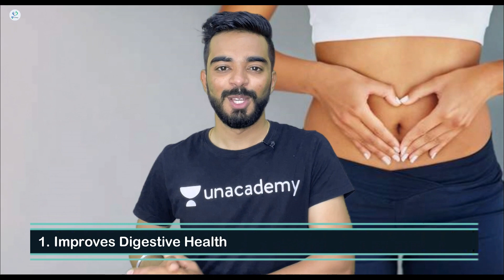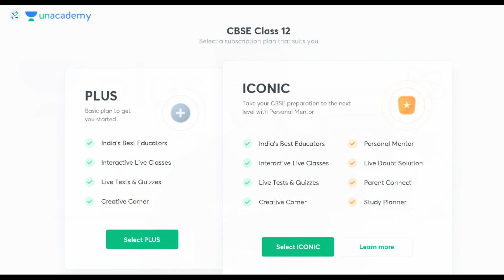Promising Benefits Of Soaked Almonds For Students 🔥 | Arpit Porwal | Unacademy Aarogya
Arpit Porwal and more top educators are teaching live on Unacademy.

Hi Learners,

In this video, Arpit Porwal, your educator will be sharing the benefits of Soaked Almonds For Students on the Unacademy Aarogya YouTube Channel. Unacademy aims at paving a strong foundation for students.

Participate in Unacademy Ascend - An All-India Championship and stand a chance to win scholarships worth INR 5 Lacs!! 🔥

About Educator - Arpit Sir has completed his studies from JECRC, He is a Software Engineer (Gold Medalist). He also runs a YouTube channel with more than 500,000+ Subscribers.

At Unacademy, top educators not only teach but also guide the young minds in the correct direction for their future. They try to answer most of the questions of students such as which stream to choose after Class 10/12, how to stay motivated, how to make study time-table, how to prepare for examinations, have a good grip on the fundamental concepts, practice formulas and theorems from previous years question papers, practice both direct formulas and theorem based questions for better preparations, etc. So, the idea would be to have fun and keep learning interactively. We promise that it’s going to be an exciting year. Feel free to spread the word – share the videos with your friends and classmates.

1. Learn from your favorite educators
2. Dedicated DOUBT sessions
3. One Subscription, Unlimited Access to Live Online Classes and Videos
4. Real-time interaction with best-in-class educators
5. You can ask doubts in live online classes
6. Download the videos & watch offline
7. NCERT Solutions